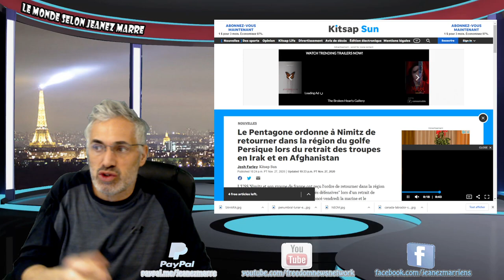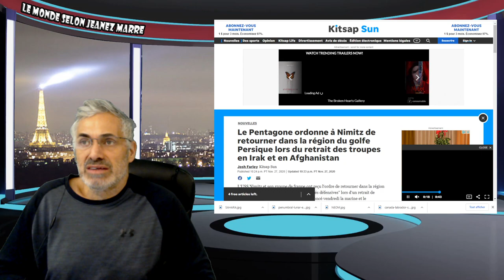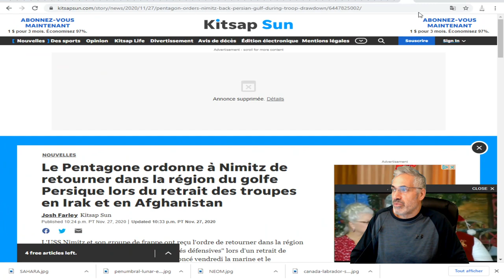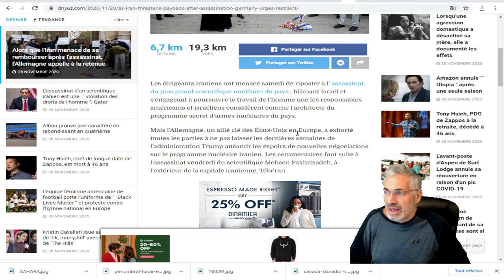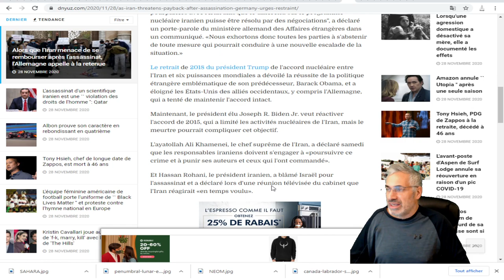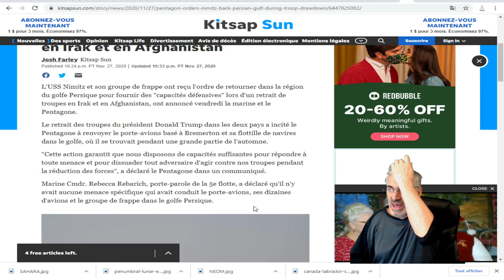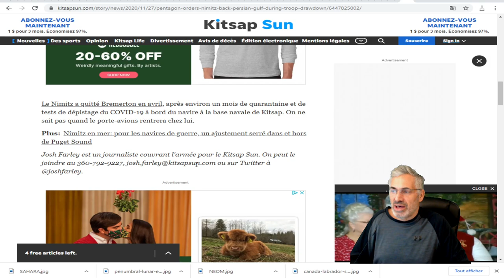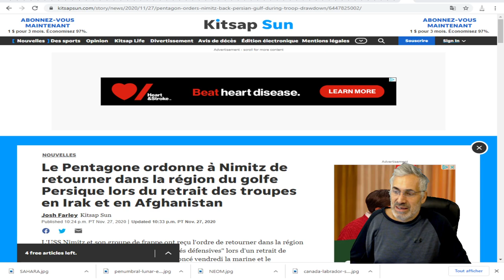2020; VRAIMENT PAS LA BONNE FAÇON DE TERMINER CETTE ANNÉE DISONT 'BIBLIQUE';